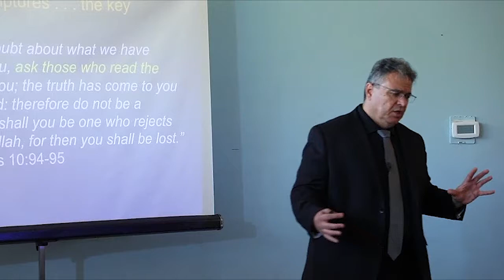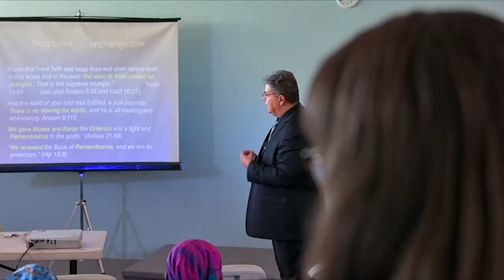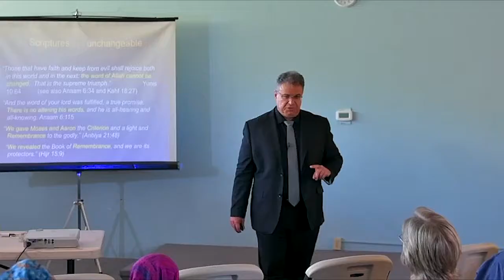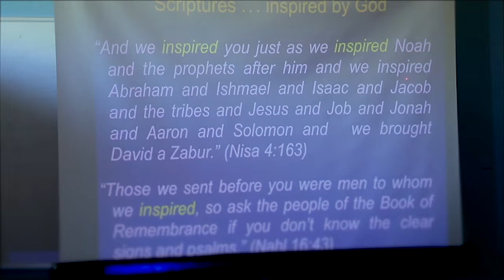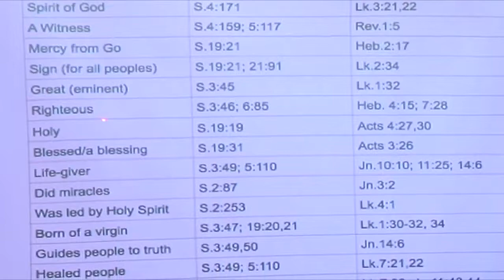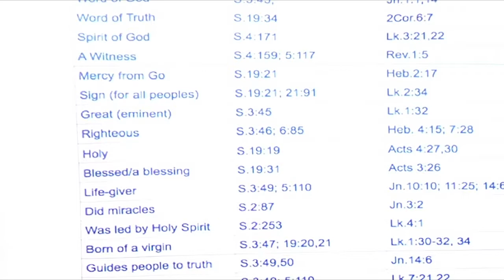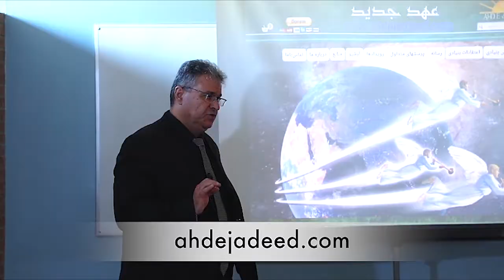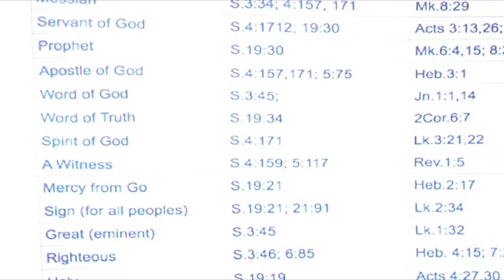04 PTH TRAINING: Reaching Muslim Community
PATHWAY TO HEALTH BREAKOUT SESSION
TRAINING: Reaching the Muslim Community
Presented by Gerald Babenezad
Recorded Sept 23, 2017, 3:30PM